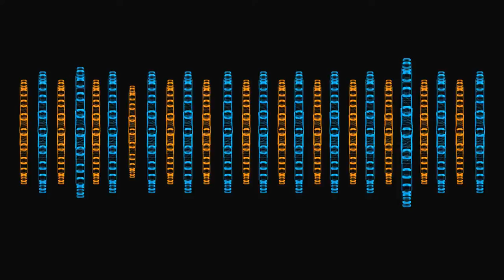Free Stock Video Download - Free Stock Video Footage - Free Stock Videos at Videvo.net